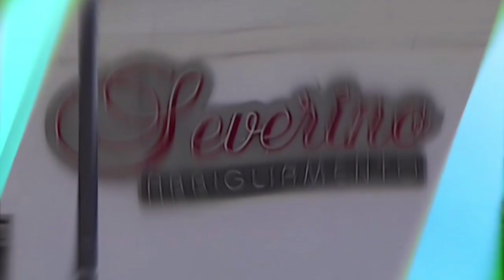60 NEWS DEL 08 GIUGNO 2020 | TEONORO NASO - TANGO NOVEMBER | IL VIDEO